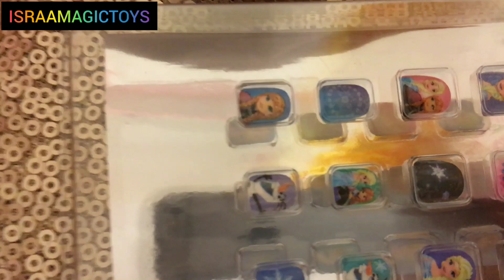ISRAA Pretend Play Fun PRINCESS Dress Up and Makeup Kids Toys for Girls